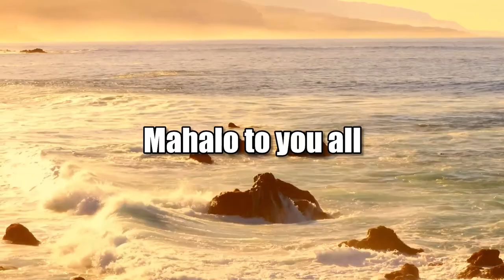Maile Shimabukuro, State Senator (Politics and Land in Hawaii)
Candidate for State Senate, District 21.  The host for this show is Dennis Esaki.  The guest is Maile Shimabukuro.

Who is Maile Shimabukuro and what has she done in the legislature and in the community?